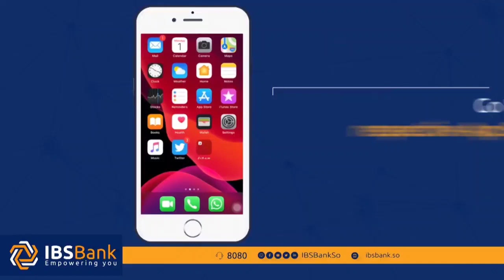Deg Deg: Farmaajo oo ka hadlay Geerida Cali Mahdi